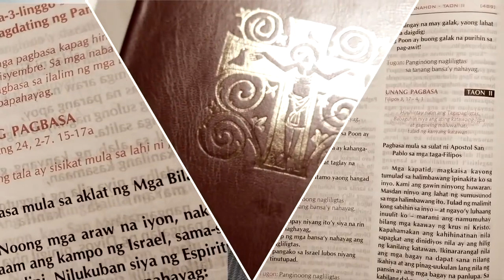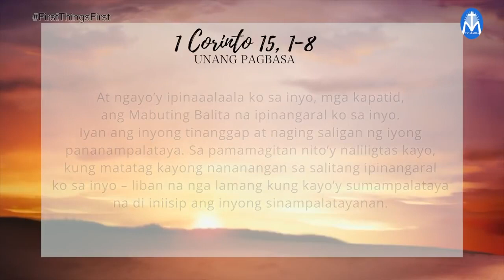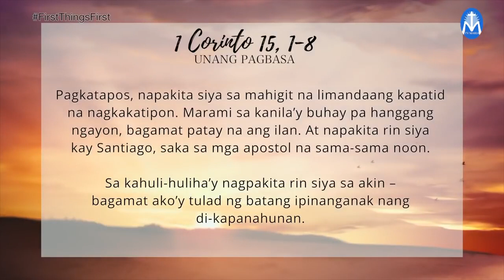First Things First | May 3, 2022